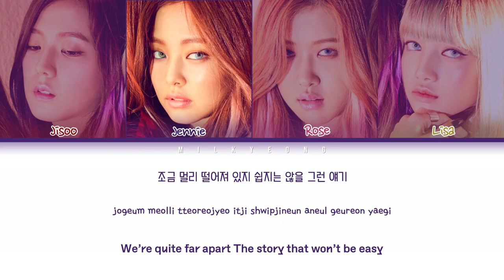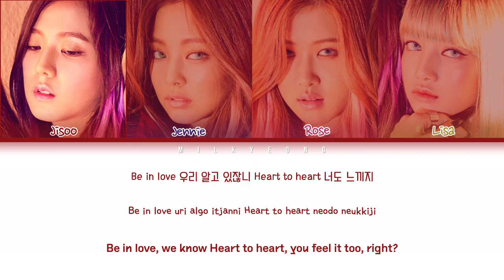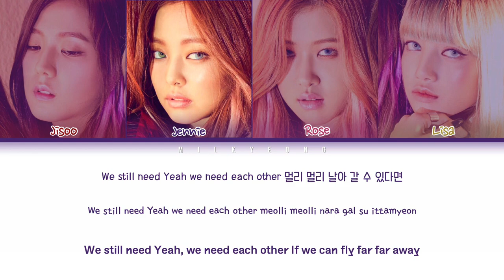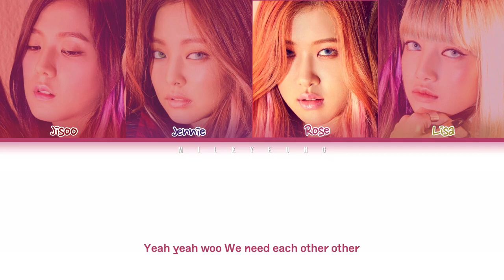How would Blackpink sing ‘Be in love’ Itzy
All Rights Administered by JYP ENTERTAIMENT

•Song : Be in love
•Lyrics : CCL

•Blackpink Bias : Rose
•Itzy Bias : Chaeryeong